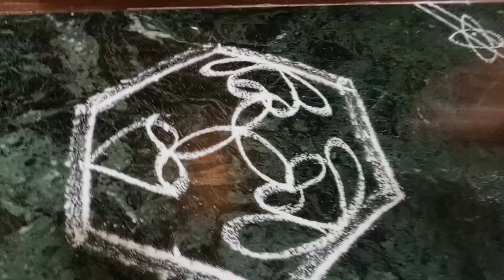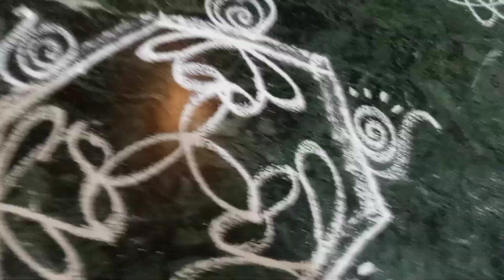தினம் ஒரு கோலம்.. சின்ன இடத்தில் எளிதாக போடக்கூடிய கோலங்கள்